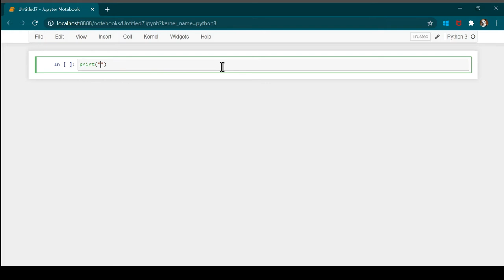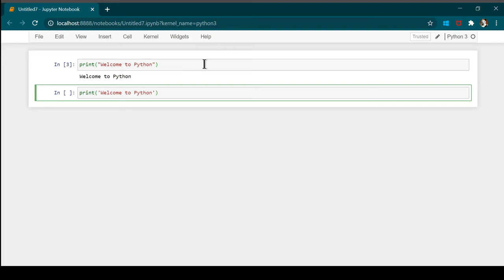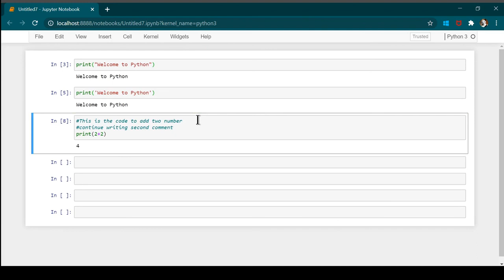Python for beginners - Comments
Python is an interpreted, interactive, object-oriented programming language. It incorporates modules, exceptions, dynamic typing, very high level dynamic data types, and classes. Python combines remarkable power with very clear syntax. It has interfaces to many system calls and libraries, as well as to various window systems, and is extensible in C or C++. It is also usable as an extension language for applications that need a programmable interface. Finally, Python is portable: it runs on many Unix variants, on the Mac, and on PCs under M-DO, Windows, Windows NT, and O/2.

Python is a high-level general-purpose programming language that can be applied to many different classes of problems.

The language comes with a large standard library that covers areas such as string processing (regular expressions, Unicode, calculating differences between files), Internet protocols (HTTP, FTP, MTP, XML-RPC, POP, IMAP, CGI programming), software engineering (unit testing, logging, profiling, parsing Python code), and operating system interfaces (system calls, filesystems, TCP/IP sockets). Look at the table of contents for The Python tandard Library to get an idea of what’s available. A wide variety of third-party extensions are also available. Consult the Python Package Index to find packages of interest to you.

When he began implementing Python, Guido van Rossum was also reading the published scripts from “Monty Python’s Flying Circus”, a BBC comedy series from the 1970s. Van Rossum thought he needed a name that was short, unique, and slightly mysterious, so he decided to call the language Python.

In this course you will learn below topics:

Python Introduction
Python IDE
Installing Anaconda and Writing first Python Program
Python yntax
Python Comments
Python Variables
Python Data Types
Python Numbers
Python Casting
Python trings
Python Booleans
Python Operators
Python Lists
Python Tuples
Python ets
Python Dictionaries
Python If...Else
Python While Loops
Python For Loops
Python Functions
Python Lambda
Python Try...Except
Python User Input
Python tring Formatting ign up to killshare using this link and get one month free membership.